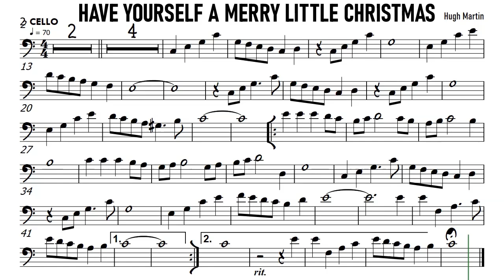Have Yourself A Merry Little Christmas Cello Sheet Music Backing Track Partitura